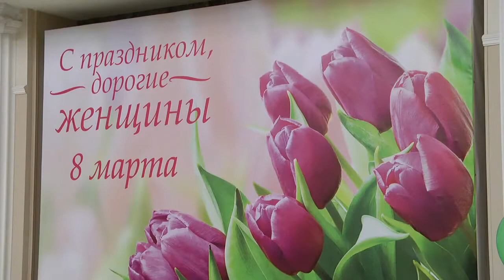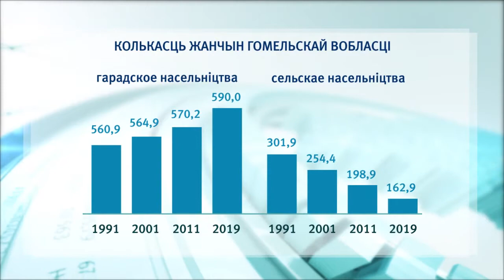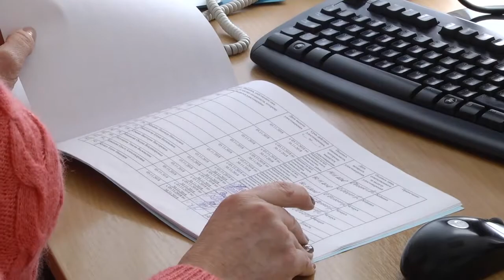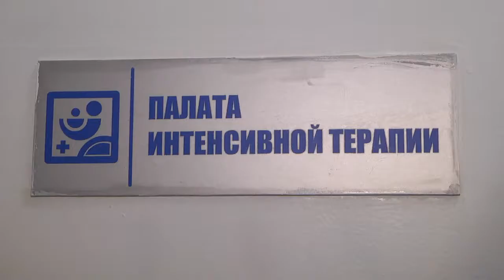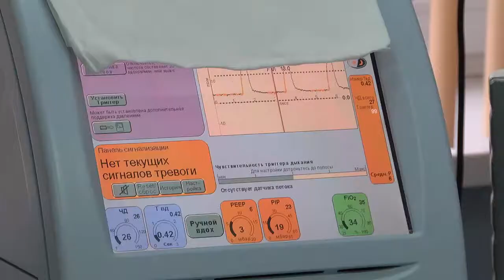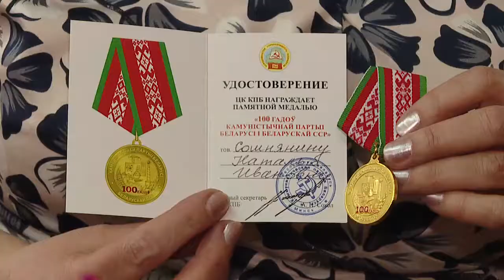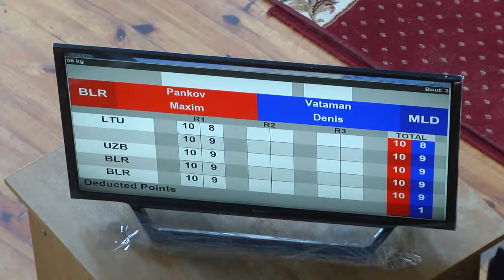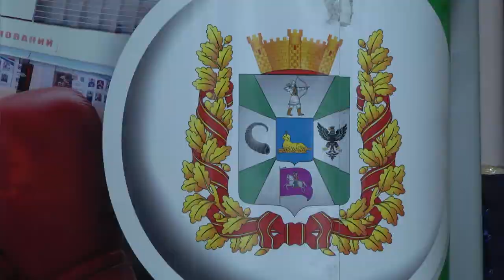08 03 2019 НОВОСТИ